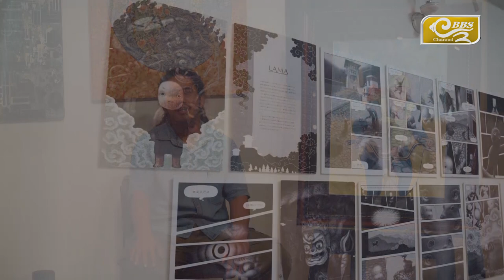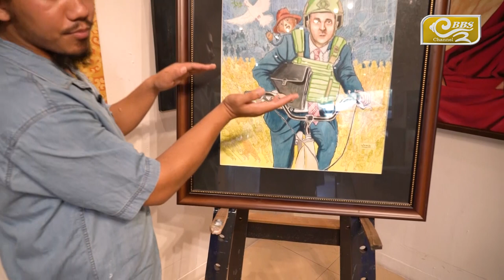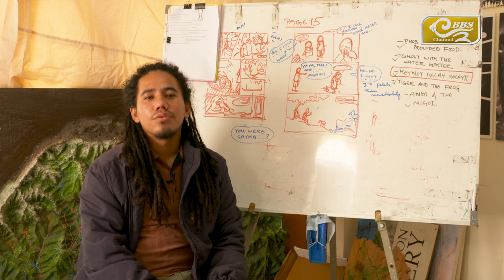The Arts Club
The Arts Club is a series highlighting the contemporary art scenario in the country